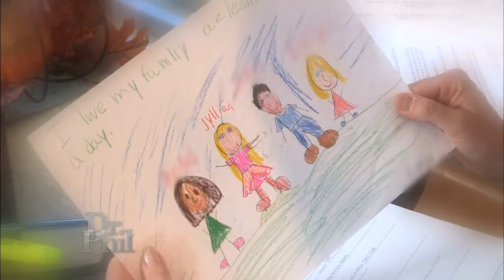Adoptive Mother Claims She’s Being Stalked, Harassed By Child’s Birth Mother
An adoptive mother claims she is being harassed by her daughter’s birth mother and fears the birth mother could even try and take her child.